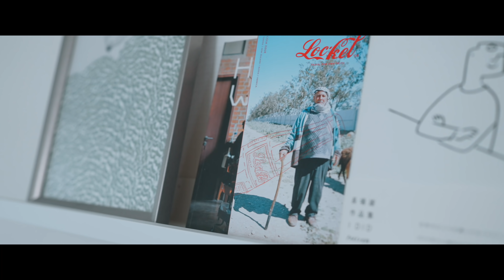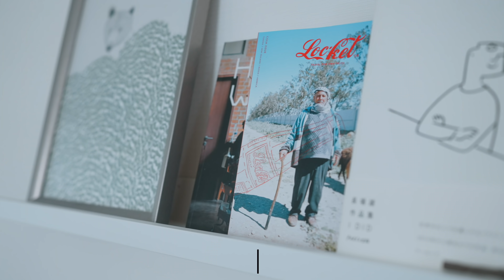【カメラ機材】スマートな暮らしを発信するクリエイター トバログの撮影機材と周辺アイテム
今日は10年来の親友であるトバログとのコラボ動画！
YouTubeの撮影環境を取材させてもらいました。

おふざけもあり、かなり細かいところまで教えてもらったので、ぜひ参考にしてみてね😎
ちなみに今回は普段の自宅でのYouTube撮影と、取材の時の撮影でどちらも教えてもらいました！

↓以前一緒に撮ったコラボ動画
「YouTubeいつまで続ける？」10年来の親友とこれからについて語り合ってみた | トバログコラボ

【使っていた主な機材】
Sony FX3

Sony α7IV

Manfrotto Auto Pole

Manfrotto スーパークランプ

マイク MKE 600

ライト Falcon Eyes RX-18TD

ライト Godox ML60

【動画の目次】
00:00 トバログのYouTube撮影環境を公開！
02:33 普段のYouTube撮影環境
12:20 取材の時の撮影環境
18:05 まとめ
19:51 次回予告